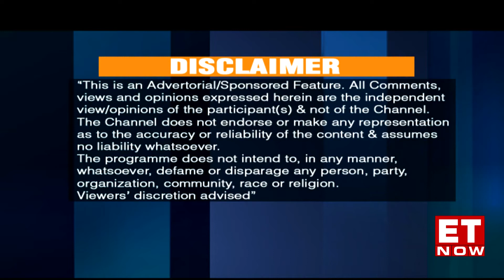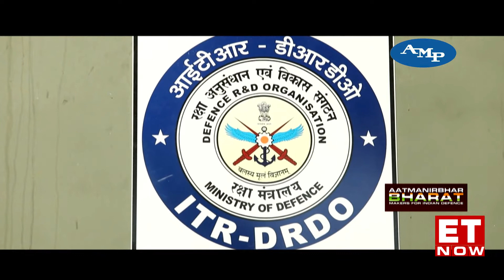Astra Microwave Products Ltd. (AMPL)- Aatmanirbhar Bharat: Makers For Indian Defence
Astra Microwave Products Limited (AMPL) was incorporated in 1991 by a team of distinguished scientists. The company has grown substantially with continuous investment in infrastructure, captive test facilities and other resources. Today AMPL has three production units and two R&D units that also include an exclusive space qualified facility. The company has designed, developed and produced critical sub-systems and systems for its customers for building various airborne, naval and ground based systems for Defense, Space and Homeland Security applications.